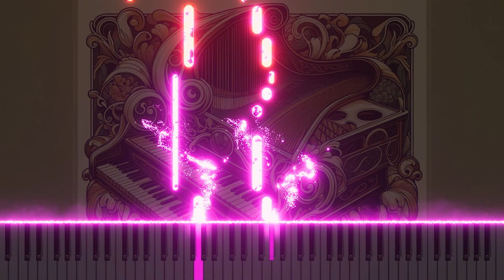29. Invention on a theme by Bach for harpsichord in c minor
Fall for Bach's themed invention for a harpsichord in C minor. The song is based on deep respect for Bach's musical legacy, and calmly explores the expressive power of the harpsichord. Consisting of a contemplative C minor, the song beautifully intertwines melancholy melody and subtle harmony, offering a humble yet deep tribute to Baroque style. Check out this gentle and emotional piece exploring the eternal elegance of classical music on YouTube.